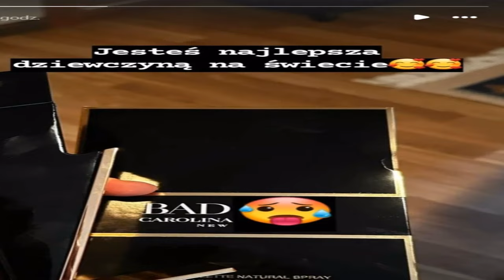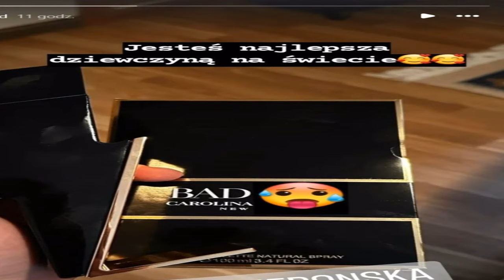Mikołaj z ”Rolnika” ma dziewczynę. To znana postać w Polsce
Mikołaj zyskał największą popularność dzięki swojego udziałowi w 10. edycji programu "Rolnik szuka żony". Teraz okazało się, że najmłodszy kandydat do serca Anny znalazł swoją upragnioną drugą połówkę. Niesamowite, kim jest ta dziewczyna!
Mikołaj zadebiutował w "Rolnik szuka żony"
Wierni fani kultowego reality show Telewizji Polskiej z pewnością doskonale pamiętają postać Mikołaja, który pojawił się w 10. edycji programu. Mężczyzna by  ...